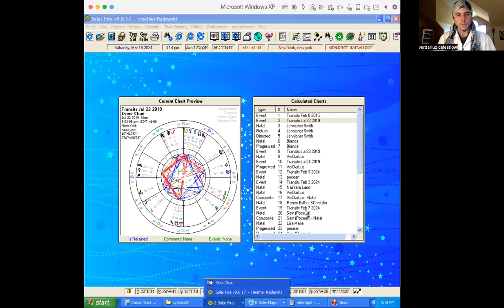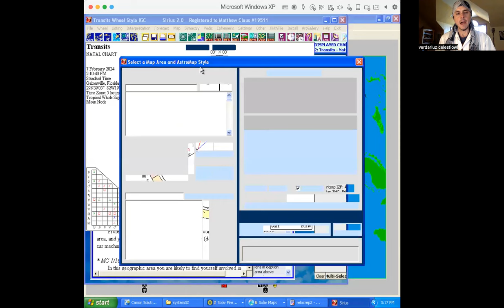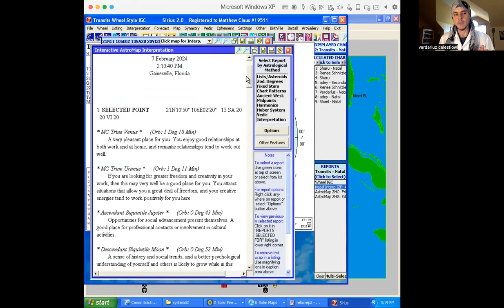Astrocartography for Families: Find Your Best Travel Destinations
Are you a Worldschooling family looking for your next adventure? 🌟🌏 Let Locational Astrology be your compass!

AstroCartography, is a system for understanding where you, your partner, and your family can best thrive. Find both the most optimum places to grow and the most challenges places for each family member. Strategize both WHERE and WHEN to go - Where are the best locations to find community, to educate each child, to earn more, to form a beautiful bond between Mom and Dad? When should you visit each location to maximize the opportunities there?

AstroCartography Consultations and Family Coaching with Astrology and Human Design 🌏 at https//